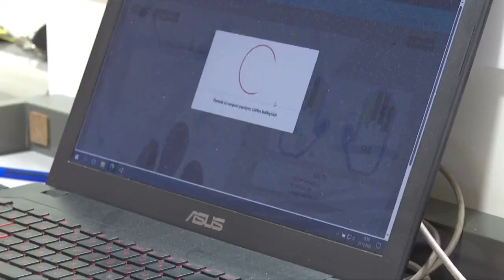Umut Tacirlerine Darbe!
Adana’nın da aralarında bulunduğu 27 ilde göçmen kaçakçılığı organizatörleri ve düzensiz göçmenlere yönelik olarak gerçekleştirilen; ‘Kalkan-7 Operasyonu’nda 80 insan kaçakçısı ile birlikte 2 bin 155 mülteci yakalandı.